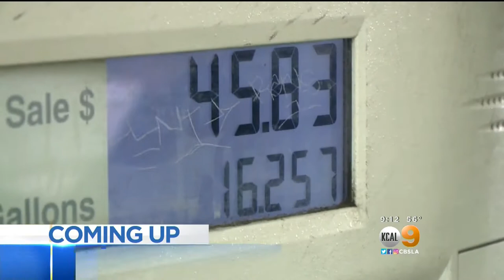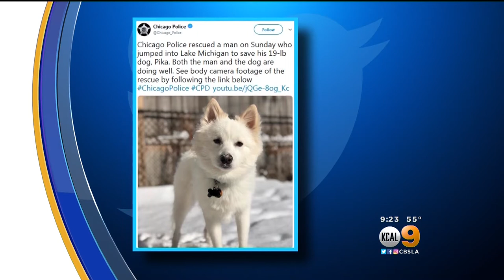Juan Fernandez - KCAL9 News